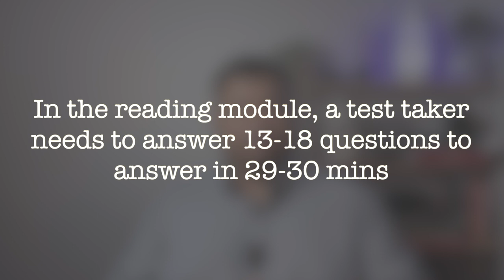Master Time Management for PTE Reading: Boost Your Score with Smart Strategies | Ace PTE Bangladesh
Time management is key to acing the PTE Reading module! In this video, Ace PTE Bangladesh will guide you on how to manage your time effectively based on the importance of each question type. By allocating the right amount of time to different sections, you can significantly improve your overall PTE Reading score.

Discover practical tips and proven strategies to ensure you’re not rushing through questions or running out of time. If you’re preparing for the PTE in Bangladesh, this video will give you the edge you need! Start your journey to success today!

Preparing for your PTE Exam?

Banani Branch:
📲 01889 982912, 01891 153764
🏠 House 15, Level 5, Road 17, Block C, Banani, Dhaka, Bangladesh
Uttara Branch:
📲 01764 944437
🏠 Floor 4, House 13, Road 17, A Uttara 12, Uttara Model Town, Dhaka
Chittagong Branch:
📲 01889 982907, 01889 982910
🏠 805/A CDA Ave, Madina Tower, Opposite Hotel Peninsula, Chattogram, Bangladesh